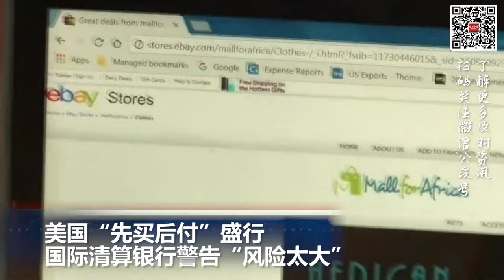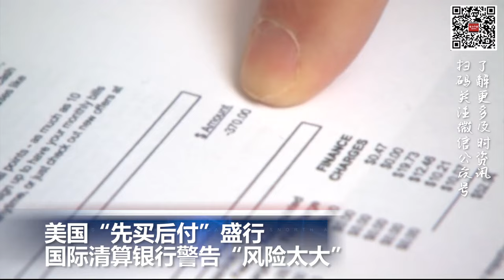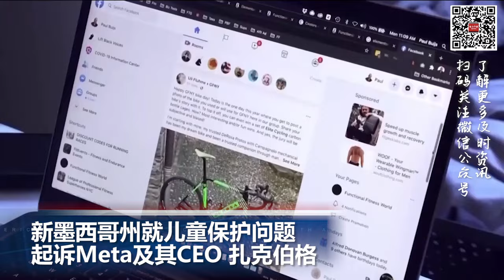纽约州65岁以上无证移民 明年起可获白卡；美国“先买后付”盛行，国际清算银行警告“风险太大”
00:00  片头

00:06  美国“先买后付”盛行，国际清算银行警告“风险太大”

01:17  新墨西哥州就儿童保护问题起诉Meta及其CEO 扎克伯格

02:41  纽约州65岁以上无证移民 明年起可获白卡

03:31 以军战机空袭加沙地带250个目标